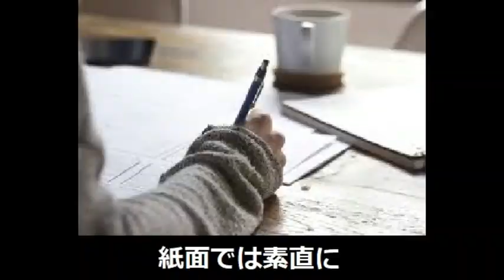ラブレター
作詞　体育の兄さんと書きましたが
ほぼほぼみんなで作った作詞でございます☆
キャスで色々な言葉を集めて

みんなでワイワイやりました☆

そういえば、前もこういう企画してたけど
当時、正直みんな悪ふざけがすごかったので
歌詞にはなってませんでしたが
今回大真面目に皆さん考えてくれたので
みしっとした歌詞に仕上がってると思います☆
絶対、ドヴォルザークなんて言葉でないってｗ

上手くいかない感じに仕上げたかったので
え？？という終わりになってしまいましたが

まぁそれはうちの作詞のせいだと思ってください☆

しかし、ダミアンパパさんの作曲はすごいねぇｗ
素人じゃ無理です☆

作詞　体育の兄さん
作曲　ダミアンパパ
協力　いっぱい☆